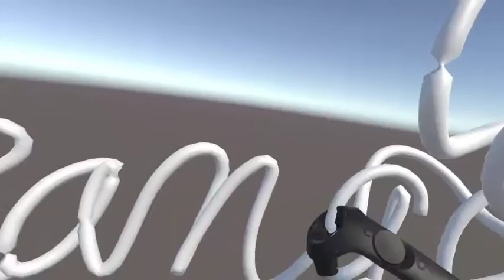Paint-like Modeling Experinment using HTC Vive